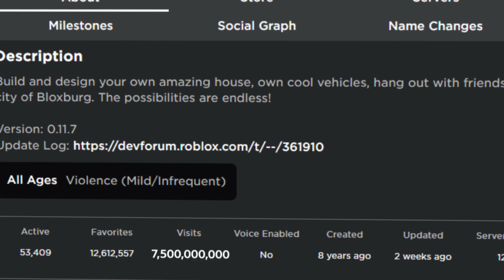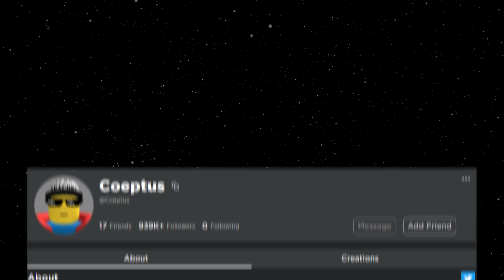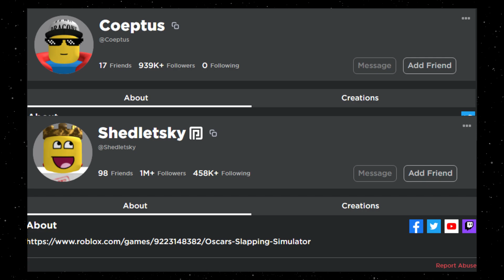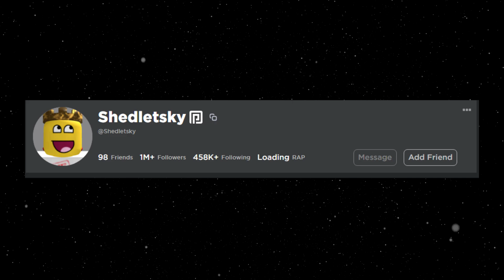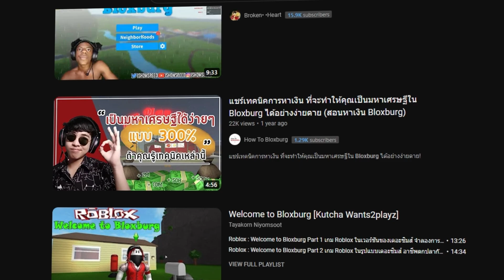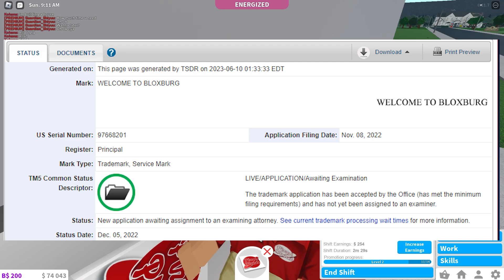Coeptus เศรษฐี ที่ขายเกมตัวเอง คนแรกใน ROBLOX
👏🌟 สนับสนุนการทำคอนเท้นท์

"EasyDonate" ตัวเลือกดีสำหรับสตรีมเมอร์ที่ต้องการรับโดเนทแบบง่ายๆ ได้เงินเต็มจำนวน โดยไม่ต้องเสียค่าธรรมเมียมใดๆ 🚀

ใช้โค้ด "XAOM" รับส่วนลด 20% สำหรับการสมัครครั้งแรก 🎉

📸 Instagram สนใจติดต่อเรื่องงานกรุณาติดต่อทีมงาน